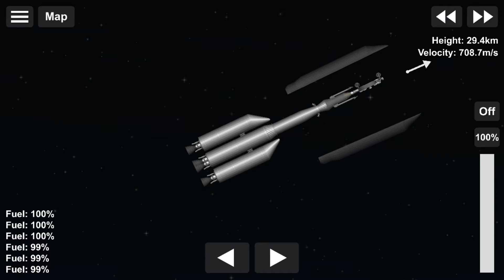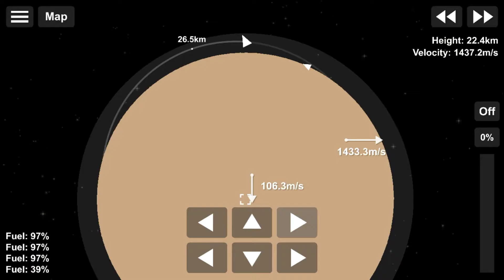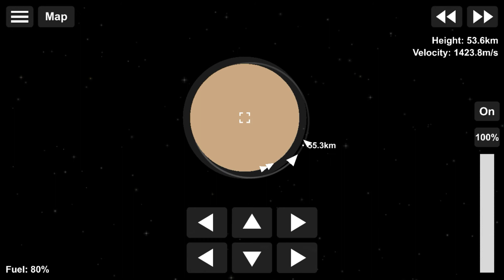Rover to Venus and Back | sfs 1.5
I built a bp edited rocket to send a rover to Venus and back to earth in sfs 1.5

If i could land it probably could have gone to venus then mars then back to earth or more cause that's how bp editing be.

Music
k-391 - Earth